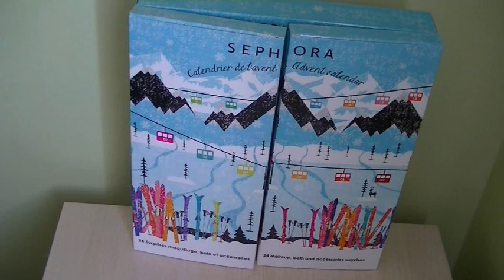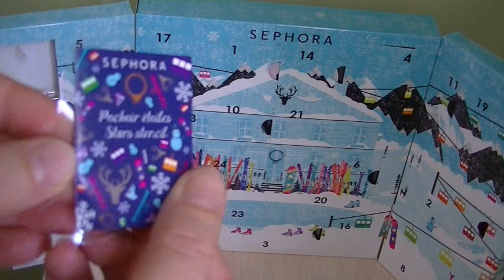15ème jour de l'ouverture du calendrier de l'Avent de SEPHORA